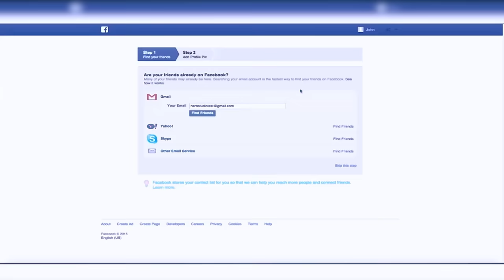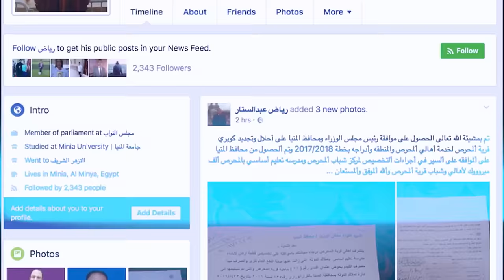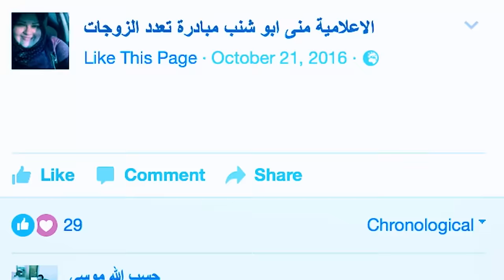برنامج أنا وأنا - سمر يسري - حلقة خالد النبوي | Ana we Ana - Khaled El Nabawy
حلقة برنامج أنا_وأنا تقديم الاعلامية سمر يسري - ضيف الحلقة النجم خالد النبوي الحلقة كاملة - Ana we Ana - Khaled El Nabawy - Samar Yousry